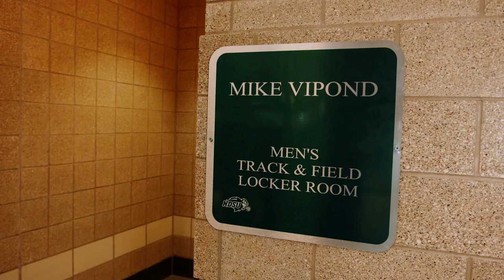NDSU Team Makers Testimonial - Mike Vipond